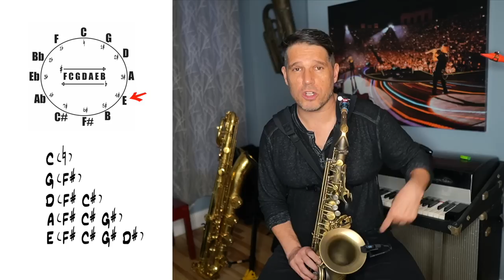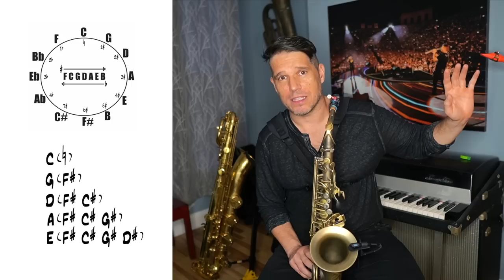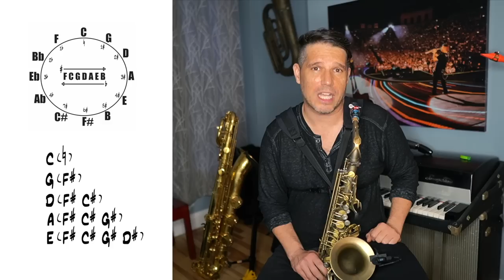A SIMPLE WAY TO REMEMBER YOUR SCALES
Do you have a hard time learning or remembering your major scales?  If so, the reason probably has a lot to do with the way you are organizing them as you learn them.  Scales are a giant math equation, so if you can make the order of sharps and flats make more sense, then learning the scales will be way easier.  In this video I reference the circle of 5ths, but I do not teach learning scales from the aspect of just the circle of fifths.  The reason for that is I've seen my students be way more successful with understanding the Circle of 5ths after we learn 5 or 6 scales first.  In this video, I show you how to learn and organize the first 5-6 scales.

SKYPE LESSONS: Yes, I give Skype lessons!  And, if you sign up for one (or more) you will see immediate results.  From tone, and tonguing to style and improv, I can help get you headed in the right direction.  or through Instagram @scottpaddocksax

Scott Plays:
P. Mauriat 67RX Influence alto sax
Barkley Brazil Kustom Pop 7 Blue mouthpiece
Legere Signature 2.25 reeds
BG Silver Duo ligature